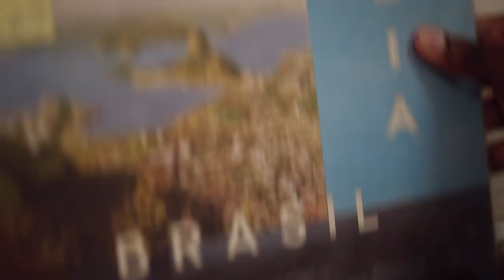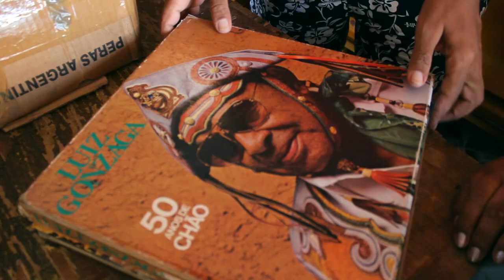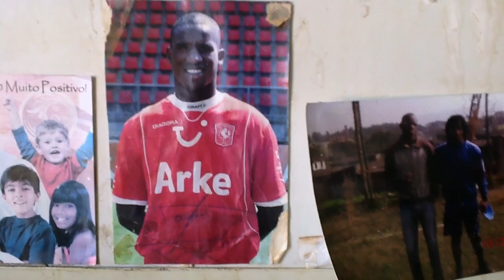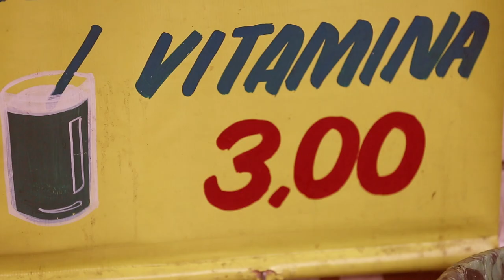RINCON SAPIÊNCIA - Coisas de Brasil (clipe) - part. Denna Hill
O rapper paulistano Rincon Sapiência, um dos grandes talentos da nova safra do rap nacional, lança nesta quinta-feira (28) o clipe de “Coisas de Brasil”. É segunda  faixa do EP “SP Gueto BR”, lançado em maio deste ano, a ganhar as telas a primeira foi “Profissão Perigo”.

O clipe foi dirigido por Luba Construktor, que nos palcos se apresenta como DJ A.s.m.a., com produção da Porqueeu Conceito e Conteúdo, da qual é sócio. A produtora é responsável também  pelo vídeo de “Elegância”, primeiro sucesso de Rincon, que rendeu a ele uma indicação ao VMB 2010, premiação da MTV Brasil.

“Coisas de Brasil” a faixa foi produzida pelo próprio artista, inclusive a programação de percussão e conta com a participação da talentosa cantora Denna Hill. É um rap com um quê de samba, de samba-rock, uma poesia bonita e popular. “Ela tem um discurso forte, contestador, mas não deixa de soar agradável para se ouvir, dançar e se divertir”, explica Rincon.

E foi essa a atmosfera que o rimador buscou retratar no vídeo, gravado nas ruas de Veranópolis (RS), Recife, Rio de Janeiro, São Paulo, Salvador e Minas Gerais. “A gente quis fugir de alguns clichês que já são bem explorados no cinema nacional como favelas, crimes, armas e bundas. Mas também nos preocupamos em não mostrar uma imagem ‘maquiada’ do Brasil, como se estivesse tudo mil maravilhas”, avalia.

As pessoas comuns, os trabalhadores, o povão são os protagonistas do clipe. “Eu estou sempre na rua e sempre trombo com os rastas, os hippies, os roqueiros, os figuraças em geral. Saímos com as câmeras e fizemos retratos das pessoas que achávamos que tinham um perfil legal. Tem um negão que aparece de terno, um sorriso simpático, cheio de anéis nos dedos, até parece que foi algo produzido, mas não, o achamos na rua, no giro dele. No meu ponto de vista é um dos detalhes mais ricos do vídeo.”

Direção: Luba Construktor
Ass. Direção Bruno Godi Paolini
Montagem: Luba Construktor
Coordenador de Pós Produçao: Bruno Godi Paolini
Tratamento de cor: Renato Baston
Pesquisa de imagens: Renato Baston e Marco Vitoriano